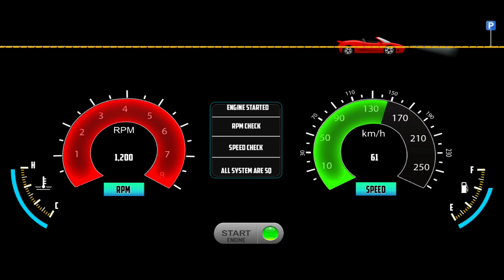Bus Simulator Vietnam - Bus Simulator City Ride - Bus Game Android Gameplay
Hello! Guys, 🙋‍♂️ What's Up? In this video, I'm playing Bus Driving Simulator - Bus Simulator Vietnam - Bus Simulator City Ride - Bus Game Android Gameplay. This is an amazing game and I am having so much fun driving these buses around. Bus Simulator Vietnam is a great game to play if you are looking to have some fun and kill time. I have had a lot of fun playing this game and I hope you enjoy the video.

Here are some of the top features of Bus Simulator Vietnam:

- No ads
- Achievement Board